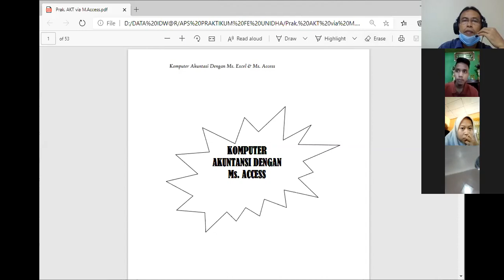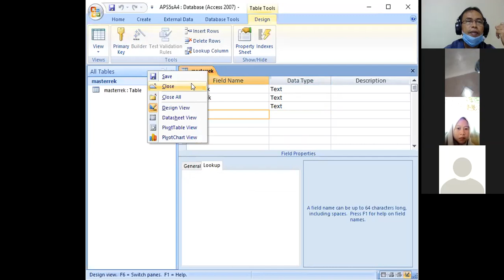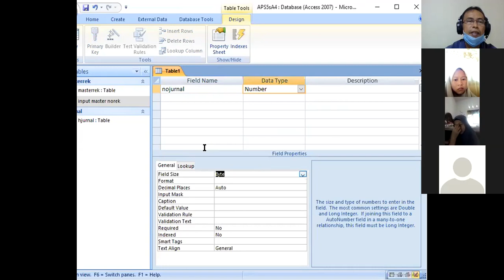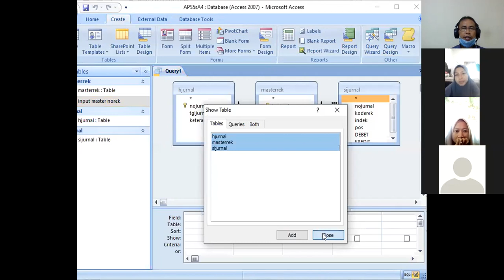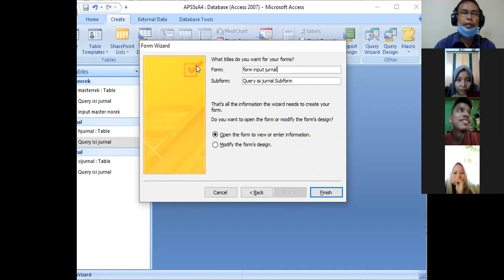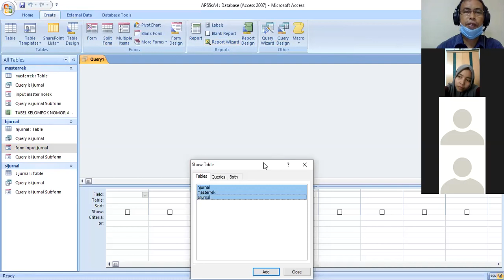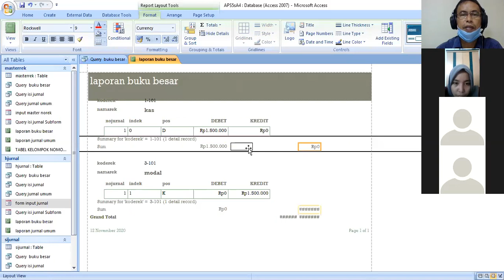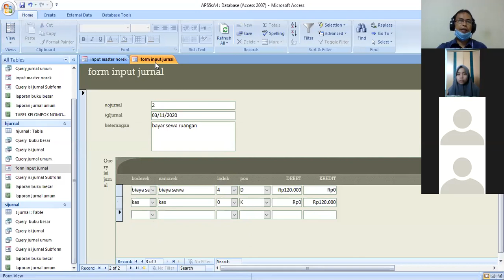KULIAH 8 prak APS 5SA4 tgl 12 nov 20